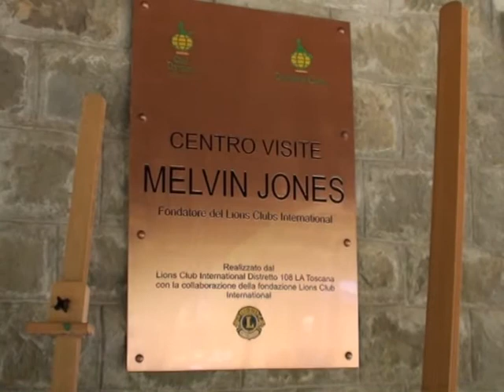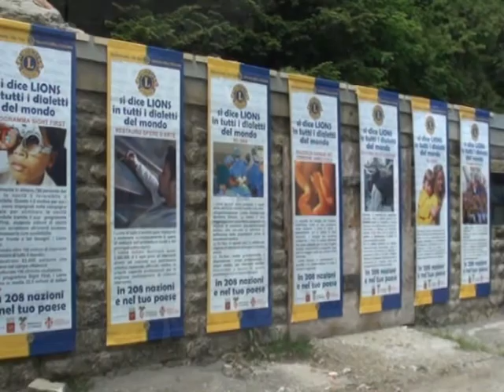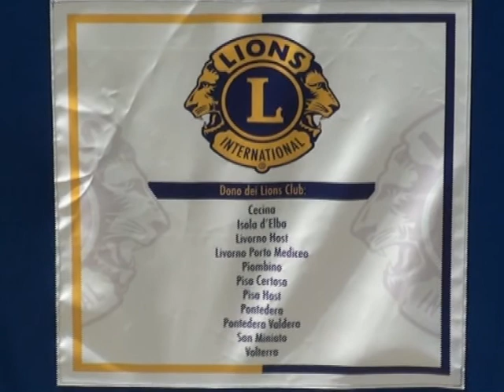2012 - Lions Club - Festa Oasi Dynamo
Festa dell'Oasi Dynamo presso il Dynamo Camp di Limestre, sulla montagna pistoiese. Inaugurazione del Centro Accoglienza Melvin Jones e del Dynamo Camp, donati dal Distretto 108 LA Toscana